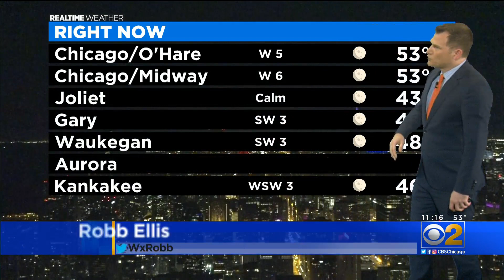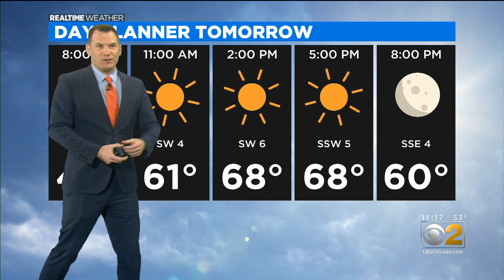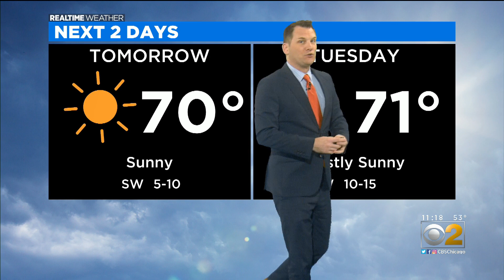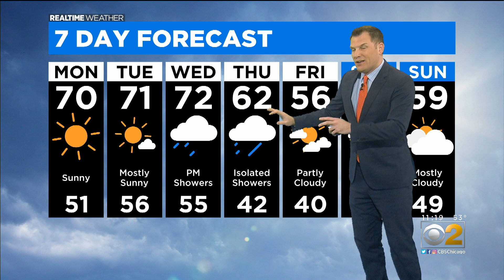Chicago Weather: Warmer Temps Ahead, But Just For A While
CBS 2 Meteorologist Robb Ellis has your 10 p.m. RealTime Weather forecast for Sunday, Oct. 17, 2021.